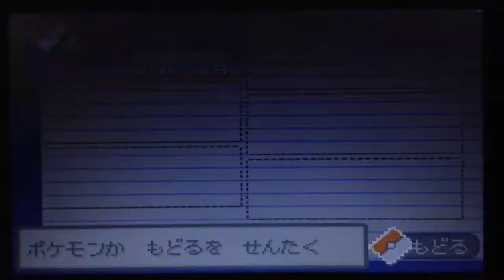ポケットモンスター プロキオン・デネブ(２０１８ベータ版) - VS. ライバルの サヤカ(1st Battle)【勝ち】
What's up Pokémon Fans!! Jonathan Heredia has return! I'm playing Pokémon Procyon in Japanese but it's the new version of this game it just released in early 2018. You see... I choose Katuna as my partner because he's so very cute and friendly. Meanwhile... Sayaka is one of the Pokémon Trainers she chose Basille as her partner because she has the advantage between Grass and Water so... Water is weak against Grass so... In the end... I outcome the odds to beat Sayaka. Then... George gave us 5 Poké Balls to do some Fieldwork in order to complete the Pokédex. So... My journey begins now. I hope you like it.